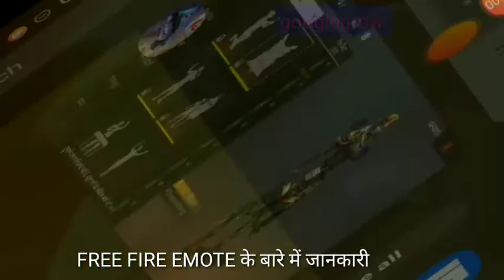KYA HOTA HAI फ्री 🔥 EMOTE क्या होता है 💎 M14Y GUN 🔫 सबसे ज्यादा अच्छा है ✅ MP40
नमस्कार दोस्तों THANKS FOR THE WATCH VIDEO 📹 googlegrow gyandevkumararya technology आयुर्वेदिक #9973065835 🥇